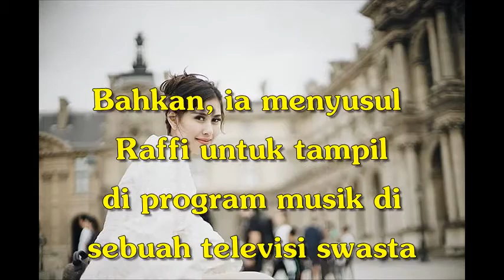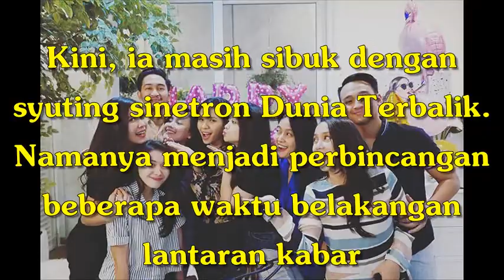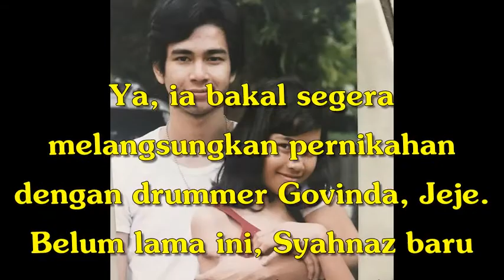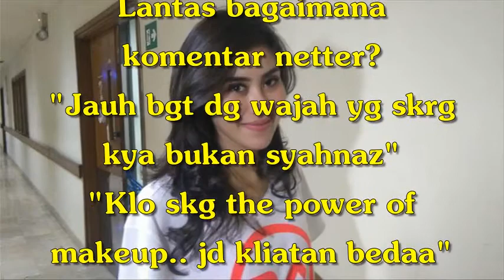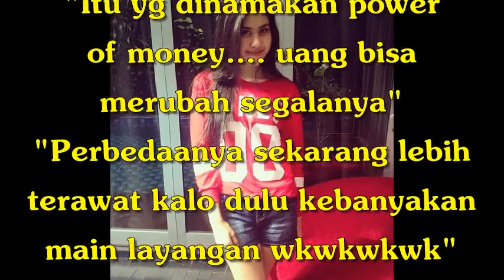Raffi Ungkap Penampilan 'Dekil' Masa Kecil Syahnaz, Netter : Uang Merubah Segalanya